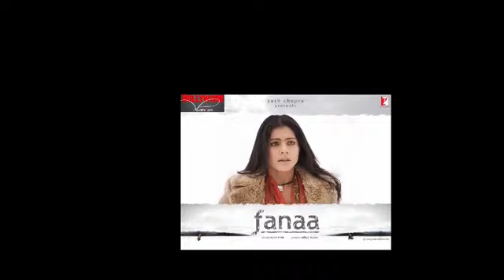Fanaa Full Movie review and facts | Aamir Khan | Kajol | Yrf